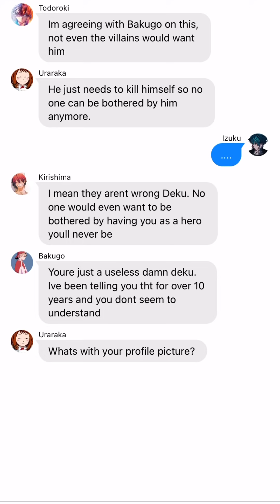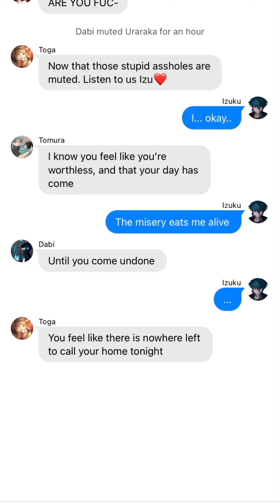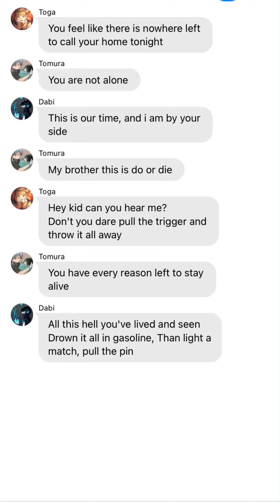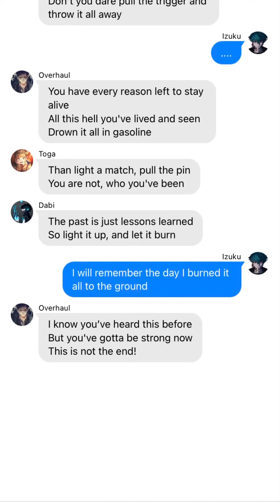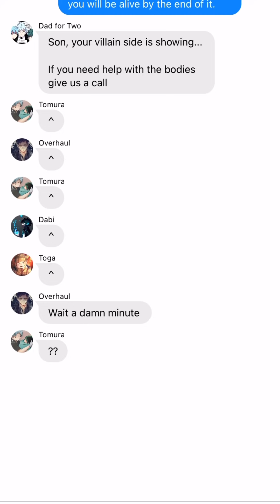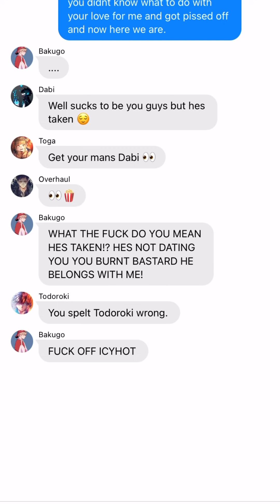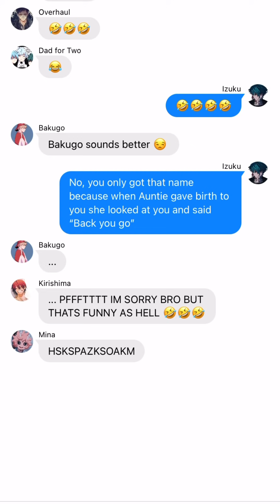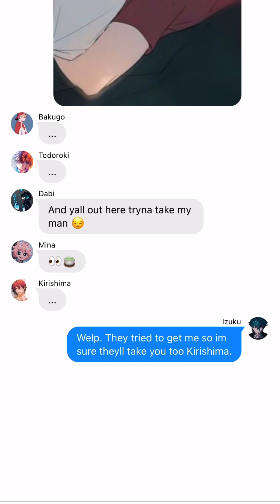Let it burn~ DabiDeku 👀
Song:
Let it burn by Citizen Soldier